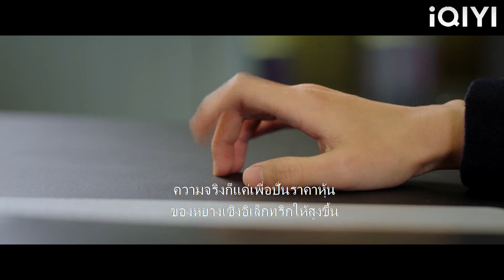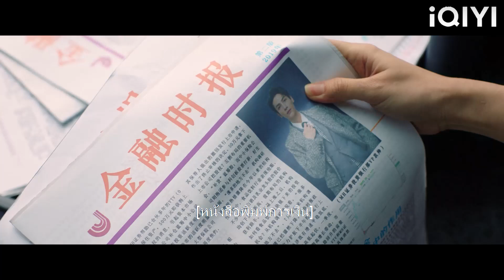10 ปีต่อมา ซีอีโอกลับมาพบกับซินเดอเรลล่าอีกครั้ง และพบว่าซินเดอเรลล่าคือรักแท้ของเขา!